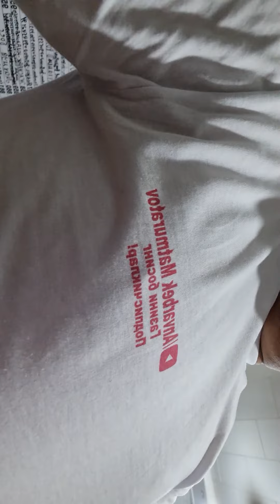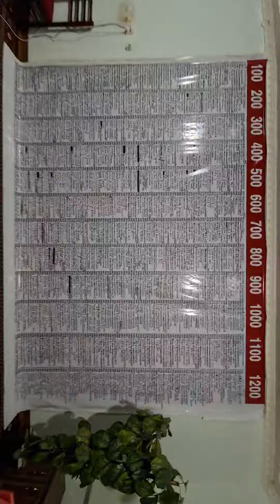ФИНАЛ ГАЗИНИ БОСИНГ.10 АВГУСТЬ.КОБАЛТ МАТИЗ.998997720071